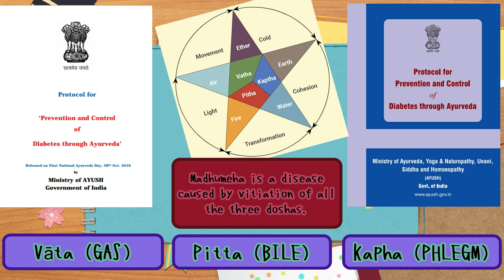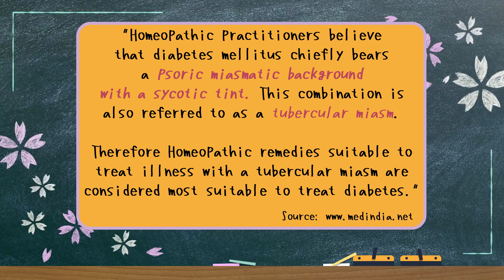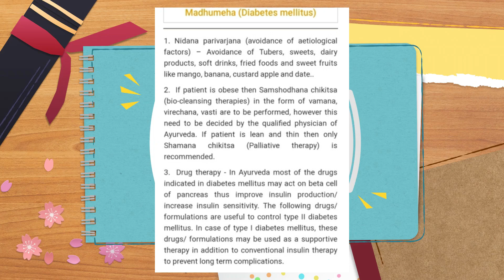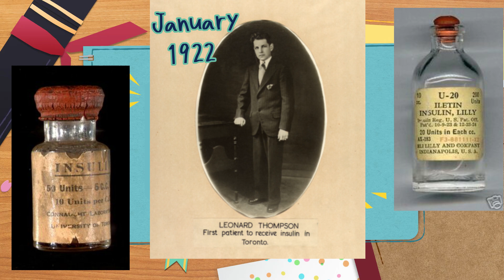What is Diabetes? Subtitles- తెలుగు, தமிழ், ಕನ್ನಡ, മലയാളം, বাংলা, русский, اردو, Bahasa Melayu & ไทย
With Subtitles in English, Hindi, Telugu, Tamil, Bangla, Malay, Malayalam, Russian & Urdu.

Diabetes Mellitus - A disease that had been killing people for thousands of years without a cure was finally understood and treated successfully by Modern Science based medicine. Yet, all those forms of healthcare that were hitherto incapable of providing a solution have now started claiming they have cures. However, these claims are absolutely dishonest as most of what they describe about Diabetes is what is known to them now after the advent of modern science based medicine and its discoveries about the disease. It can also be asserted that their remedies and concoctions have not gone through any trials to establish efficacy and is demonstrably either incapable of curing the illness or is fatal in many cases. This video wishes to address the facts that alternative healthcare camps like Ayurveda, Siddha, Unani and Homoeopathy try to hide from those they are trying to prey on.

[1] False claims of curing dry gangrene with 'Arsenicum Almbum' whence patient was on insulin injections